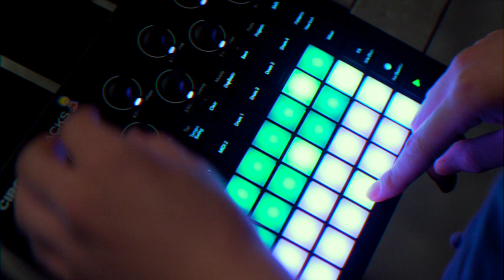超度 Pāramitā. Chapter 1 : 苦海 Abyss of misery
Demonstration by @blackseastudiohk , designer of "輪迴" Saṃsāra delay.  Using his Circuit Tracks and Mother-32 with Saṃsāra Delay to craft the soundscape in "超度" Pāramitā Trilogy.

今次誠邀到@blackseastudiohk 親身demo由佢設計嘅 "輪迴" Saṃsāra delay.  用佢嘅 Circuit Tracks 同 Mother-32 配合 "輪迴" Delay, 營造出深邃而內斂嘅音牆，超度有情眾生離苦得樂，度脫輪迴苦海。

Visual by @yckwan0630
Sound by @theblacksea555 ‎@A.C.P交流製作
Live record at Faramita

Guitar signal chain:  Talisman-Saṃsāra-Nirvāṇa